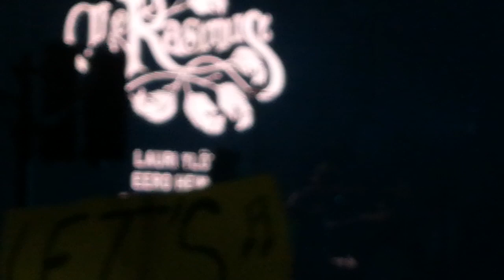The Rasmus - Last Waltz live [Hamburg, Docks 30.09.2019]